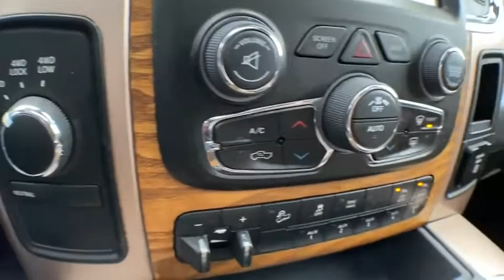2017 Ram 2500 Brighton, Novi, Howell, Wixom, Pickney, MI A16385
Delmonico Red Pearlcoat Used 2017 Ram 2500 available in Brighton, Michigan at Brighton Chrysler. Servicing the Novi, Howell, Wixom, Pickney, MI area.

Brighton Chrysler
9827 E Grand River Ave

**Chrysler Certified**, **4x4**, Navigation/NAV/GPS, Heated Leather Seats, Back-up Camera, 2500 Laramie Longhorn, 4D Crew Cab, 6.4L Heavy Duty V8 HEMI w/MDS, 4WD, Flame Red Clearcoat, Cattle Tan/Black w/Premium Leather Bucket Seats, 2 Red Vinyl Flags, 3 Reflecting Triangles, Anti-Spin Differential Rear Axle, Auto High Beam Headlamp Control, Chrome Belt Moldings, Chrome Grille w/RAM Letters, Clearance Lamps, Convenience Group, DOT Certified Roadside Safety Kit, DOT Fire Extinguisher, I/P Mounted Auxiliary Switches, Quick Order Package 22K Longhorn, Rain Sensitive Windshield Wipers, Snow Chief Group, Spare Fuses. Clean CARFAX. Priced below KBB Fair Purchase Price!Certified. 2017 Ram 2500 Laramie Longhorn Flame Red Clearcoat 4WD 6.4L Heavy Duty V8 HEMI w/MDS 6-Speed AutomaticFCA US Certified Pre-Owned Details:* Limited Warranty: 3 Month/3,000 Mile (whichever comes first) after new car warranty expires or from certified purchase date* Powertrain Limited Warranty: 84 Month/100,000 Mile (whichever comes first) from original in-service date* Includes First Day Rental, Car Rental Allowance, and Trip Interruption Benefits* Transferable Warranty* Warranty Deductible: $100* Vehicle History* Roadside Assistance* 125 Point InspectionOdometer is 16767 miles below market average!Brighton Chrysler Dodge Jeep has competitive financing rates and terms for all types of credit.
KEYLESS GO  -inc: Remote Proximity Keyless Entry,WHEELS: 18 X 8.0 POLISHED ALUMINUM,GVWR: 10 000 LBS,QUICK ORDER PACKAGE 22K LONGHORN  -inc: Engine: 6.4L Heavy Duty V8 HEMI w/MDS  Transmission: 6-Speed Automatic (66RFE)  Chrome Grille w/RAM Letters  Chrome Belt Moldings,CATTLE TAN/BLACK  PREMIUM LEATHER BUCKET SEATS  -inc: Laser-etched filigree is NOT INCLUDED on the Lt  Pebble Beige/Bark Brown seats,CLEARANCE LAMPS,TIRES: LT275/70R18E OWL ON/OFF ROAD,220 AMP ALTERNATOR,ANTI-SPIN DIFFERENTIAL REAR AXLE,ENGINE: 6.4L HEAVY DUTY V8 HEMI W/MDS  -inc: 11.50 Rear Axle  180 Amp Alternator  5.2 Additional Gallons of Gas  GVWR: 10 000 lbs,I/P MOUNTED AUXILIARY SWITCHES,REAR WINDOW DEFROSTER,DOT CERTIFIED ROADSIDE SAFETY KIT  -inc: 3 Reflecting Triangles  Spare Fuses  DOT Fire Extinguisher  2 Red Vinyl Flags,DELMONICO RED PEARLCOAT,TRI-FOLD TONNEAU COVER,WHEEL TO WHEEL SIDE STEPS,TRANSFER CASE SKID PLATE SHIELD,CTR STOP LAMP W/CARGO VIEW CAMERA,POWER SUNROOF,3.73 AXLE RATIO  (STD),SNOW CHIEF GROUP  -inc: Clearance Lamps  Tires: LT275/70R18E OWL On/Off Road  I/P Mounted Auxiliary Switches  Anti-Spin Differential Rear Axle  Transfer Case Skid Plate Shield,LOWER TWO-TONE PAINT,TRANSMISSION: 6-SPEED AUTOMATIC (66RFE)  (STD),POWER FOLDING CHROME TRAILER TOW MIRRORS  -inc: Trailer Tow Mirrors,CONVENIENCE GROUP  -inc: Rain Sensitive Windshield Wipers  Auto High Beam Headlamp Control,WHITE GOLD CLEARCOAT,Four Wheel Drive,Tow Hitch,Power Steering,ABS,4-Wheel Disc Brakes,Brake Assist,Tires - Front All-Season,Tires - Rear All-Season,Bed Liner,Aluminum Wheels,Conventional Spare Tire,Tow Hooks,Power Mirror(s),Integrated Turn Signal Mirrors,Power Folding Mirrors,Heated Mirrors,Intermittent Wipers,Variable Speed Intermittent Wipers,Privacy Glass,Running Boards/Side Steps,Power Door Locks,Automatic Headlights,Fog Lamps,AM/FM Stereo,Navigation System,Satellite Radio,Bluetooth Connection,HD Radio,Requires Subscription,Premium Sound System,MP3 Player,Auxiliary Audio Input,Premium Sound System,Steering Wheel Audio Controls,Heated Front Seat(s),Cooled Front Seat(s),Heated Front Seat(s),Power Driver Seat,Power Passenger Seat,Driver Adjustable Lumbar,Passenger Adjustable Lumbar,Seat Memory,Adjustable Steering Wheel,Trip Computer,Power Windows,WiFi Hotspot,Driver Adjustable Lumbar,Pass-Through Rear Seat,Rear Bench Seat,Heated Rear Seat(s),Leather Steering Wheel,Heated Steering Wheel,Keyless Entry,Power Door Locks,Universal Garage Door Opener,Cruise Control,Climate Control,Multi-Zone A/C,A/C,Woodgrain Interior Trim,Leather Seats,Bucket Seats,Auto-Dimming Rearview Mirror,Driver Vanity Mirror,Passenger Vanity Mirror,Driver Illuminated Vanity Mirror,Passenger Illuminated Visor Mirror,Floor Mats,Smart Device Integration,Remote Engine Start,Remote Engine Start,Mirror Memory,Power Door Locks,Power Windows,Adjustable Pedals,Trip Computer,Engine Immobilizer,Security System,Traction Control,Stability Control,Traction Control,Front Side Air Bag,Telematics,Requires Subscription,Rear Parking Aid,Tire Pressure Monitor,Driver Air Bag,Passenger Air Bag,Passenge